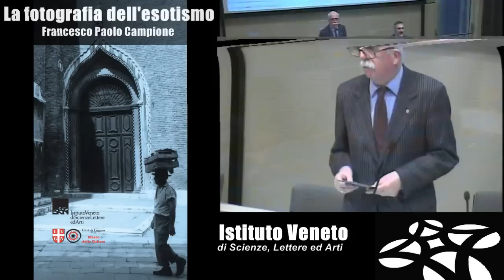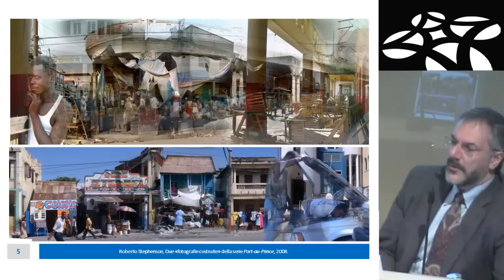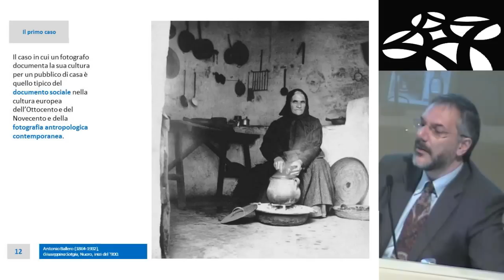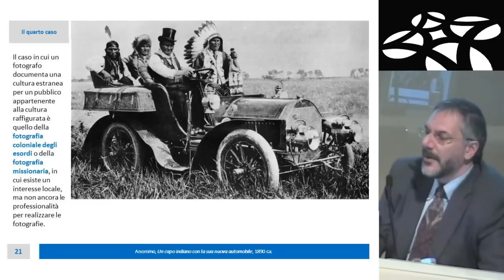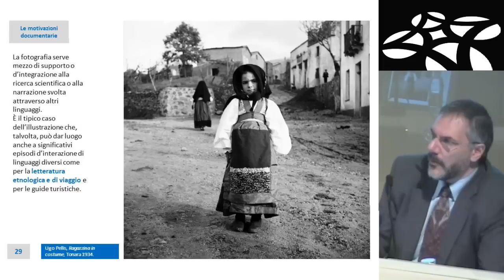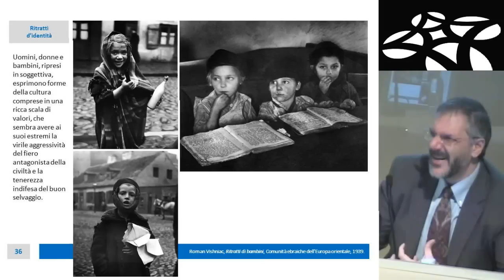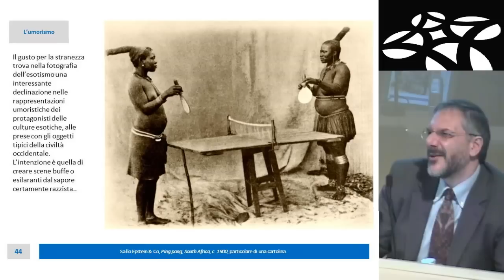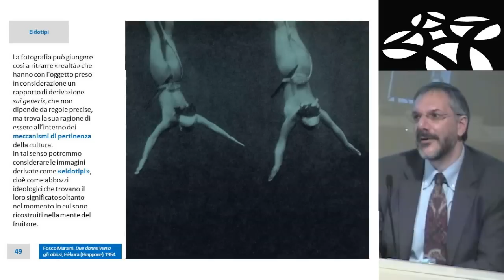La fotografia dell'esotismo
Francesco Paolo Campione, Museo delle Culture di Lugano

Ciclo di conferenze in occasione della mostra fotografica
L'ultima Venezia. Fotografie di Gotthard Schuh
Ciclo di conferenze in occasione della mostra fotografica L'ultima Venezia. Fotografie di Gotthard Schuh

Palazzo Franchetti, Campo S. Stefano